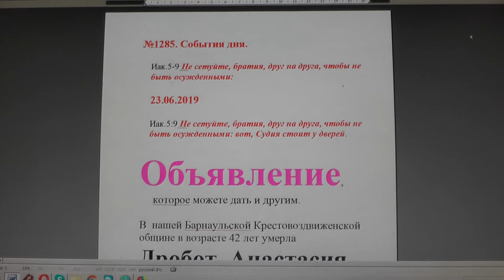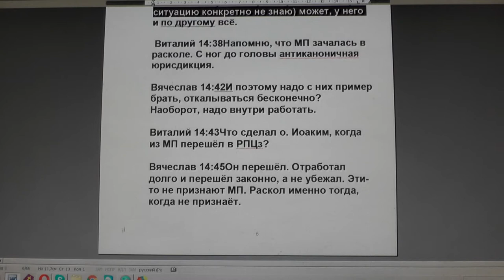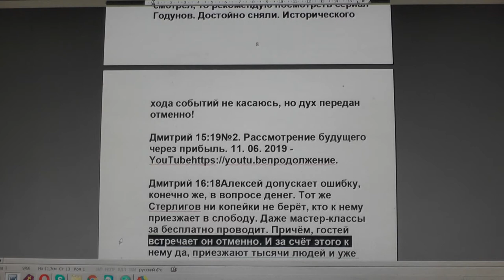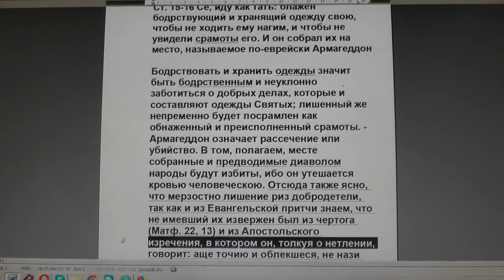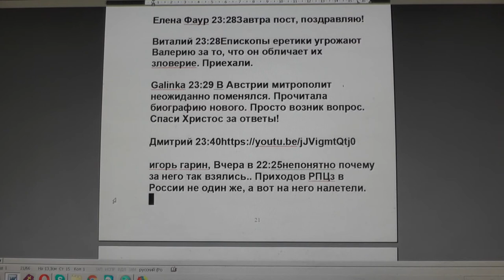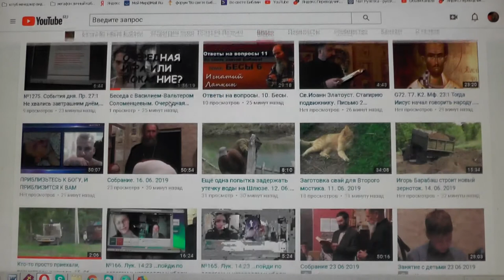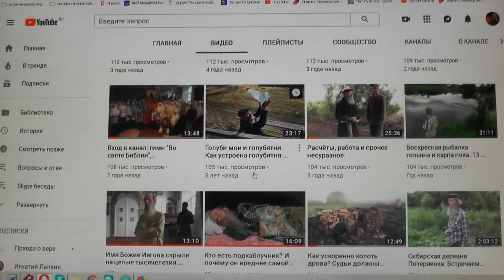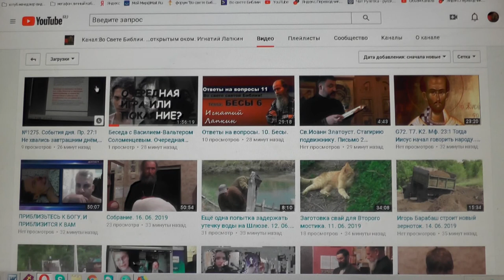№1285. События дня. Иак. 5:9 Не сетуйте, братия, друг на друга, чтобы... . 23. 06. 2019